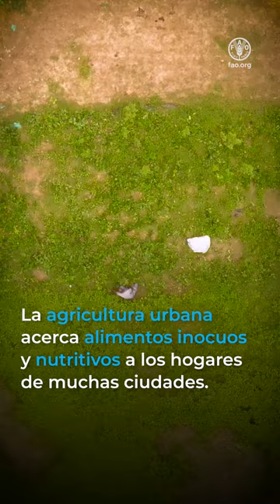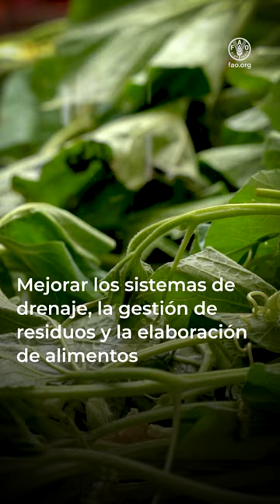¿CÓMO PODEMOS ASEGURAR LA INOCUIDAD ALIMENTARIA EN CIUDADES EN RÁPIDO CRECIMIENTO?n (vt)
¿CÓMO PODEMOS ASEGURAR LA INOCUIDAD ALIMENTARIA EN CIUDADES EN RÁPIDO CRECIMIENTO?
En Bangladesh, la FAO está proporcionando apoyo técnico al Gobierno para impulsar una
mejor nutrición mediante alimentos más inocuos.
Una mejor nutrición es fundamental para alcanzar los Objetivos de Desarrollo Sostenible.
Sin embargo, la rápida urbanización de Dacca plantea dificultades para la inocuidad alimentaria
y la nutrición.
La agricultura urbana acerca alimentos inocuos y nutritivos a los hogares de muchas ciudades.
Mohammad Awwal, Horticultor urbano, Mohakhali
Ahora podemos alimentarnos bien.  Puedo costear la educación de mi hijo, y espero que obtenga
un buen título.
Otros habitantes urbanos deberían comenzar a cultivar un huerto siguiendo mi ejemplo.
Es necesario que muchas personas empiecen a plantar.
Para los hogares más pobres, los mercados de productos frescos de Dacca son esenciales.
El 95 % de la población urbana pobre compra sus alimentos en estos mercados.
Es prioritario transformar los mercados de productos frescos, antes atestados y antihigiénicos.
La FAO trabaja con otras organizaciones para transformar estos mercados para que ofrezcan alimentos más inocuos y frescos.
Mejorar los sistemas de drenaje, la gestión de residuos y la elaboración de alimentos ayuda a reducir el riesgo de enfermedades transmitidas por los alimentos.
Así, se crean mejores oportunidades para vendedores, proveedores y consumidores.

Brigadier General Médico Zobaidur Rahman, Jefe de Salud de Dacca North City Corporation
Más de 200 enfermedades están directamente relacionadas con la alimentación.
Hay que tener en cuenta esto para mantener la salud y la higiene de la población.
Ésta depende, decididamente, de la inocuidad de los alimentos.
Los alimentos nocivos o contaminados están estrechamente vinculados con la malnutrición.
Lograr una mejor nutrición para todos ayuda a reducir la pobreza, el hambre y la desigualdad.